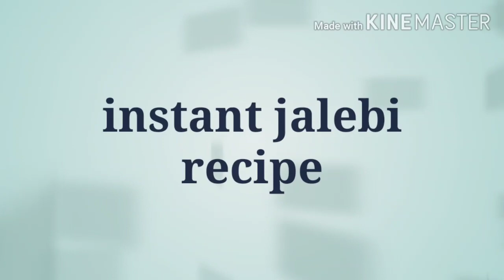15 मिनट में कुरकुरी रसीली जलेबी। कम सामान में इंस्टेंट जलेबी बनाने की विधि। ChefByHeart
दोस्तों आज हम बना रहे हैं इंस्टेंट जलेबी बहुत ही आसान तरीके से।
जलेेेेबी बनाने के लिए हमें चाहिए
एक कटोरी मैदा
एक चम्मच घी
एक कटोरी पानी
Ek E no
चाशनी के लिए हमें चाहिए
दो कटोरी चीनी
एक कटोरी पानी
ऑरेंज फूड कलर
आधाा नींबू
प्लीलीज वीडियो को पूरा देखें aur support Karen mere channel ChefByHeart ko। Thank you